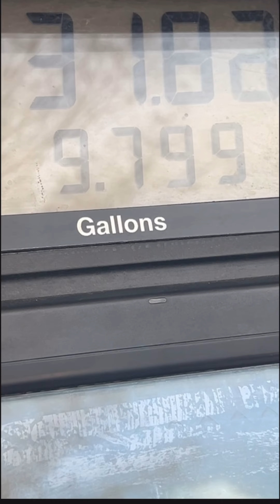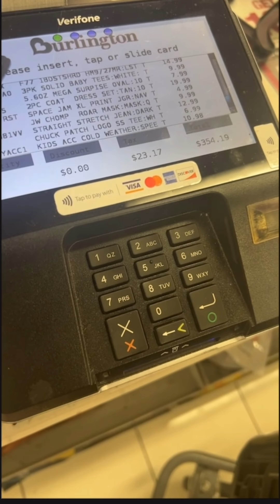Spend the day with us going to pick up Lily 💕💕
Ride with us to pick up Lily 💕💕💕
I don’t own copyrights to the music playing